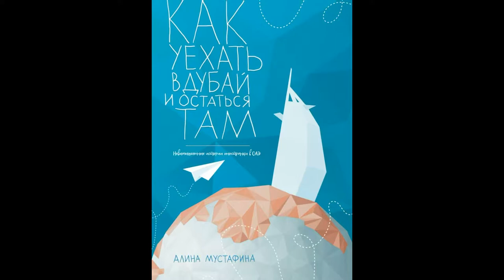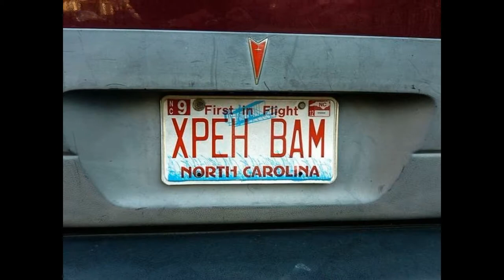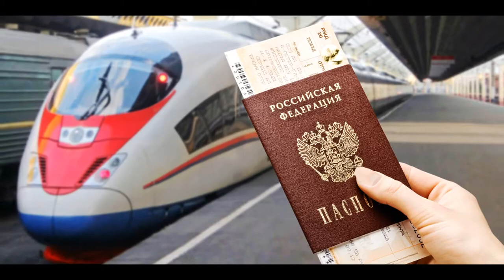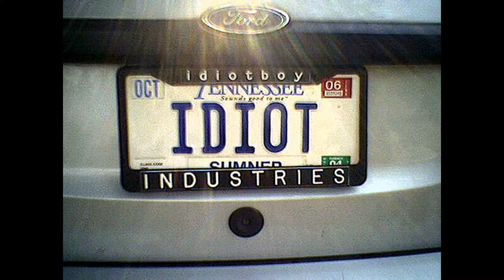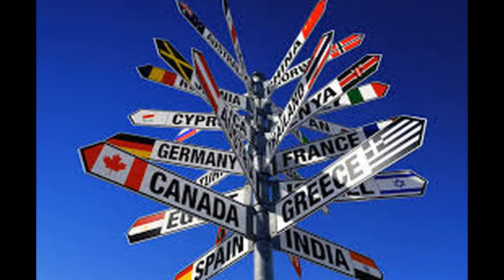Ни уехать Ни остаться Майский Жук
Ни уехать Ни остаться

  sax solo
Все одно, где мне скитаться
Для меня везде чужбина
Даже не наполовину -
  viola solo
На все сто, а может двести,
Я при этом не в протесте,
Не в претензии, не в смуте
Я скитальцем стал по сути,
Словно взял билет без места
Словно из другого теста
Меня вылепил Создатель
Ни поэт и ни писатель
Я души твоей Свидетель,
Чувств сихийных буйный ветер,
А ещё "мороз по коже" -
Страх вселенский.  Это - тоже
Я? не я... Я в первом классе
VIP персона... двери настежь
Просто вышел ненадолго
В мир... и скоро с чувством долга
Там ли... здесь... да всё едино -
Ничего наполовину
Всё сполна, всё жизни веха -
Ни остаться... Ни уехать...
  guitar solo
И бредёт по жизни путник
Твой всегда незримый спутник
Что бы ты себе ни делал
Брось ли всё, сиди без дела
Или, словно обезумев,
Что уже ни жив ни умер
В повороты не выписался
И на части весь распался...
  guitar solo
На бессмысленные части,
Чтобы сгинуть в волчьей пасти
  guitar solo
Но реальности смятение -
То не ложью во спасение
Духом плоть соединится,
Встрепенётся и продлится
Жизнь на миг, а то - на Вечность
Невозможная беспечность
Ни подачка, ни награда
Просто так. Так просто надо
  hammond solo
И пока так просто надо
Мне Судьба быть где-то рядом
Вот опять, прошу прощения,
Что там?  - Вечное движение
  hammond & guitar solo

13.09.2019 из альбома "Александр Александров Яр"